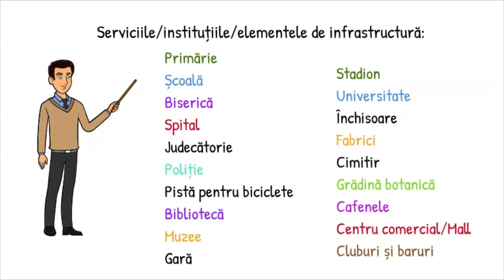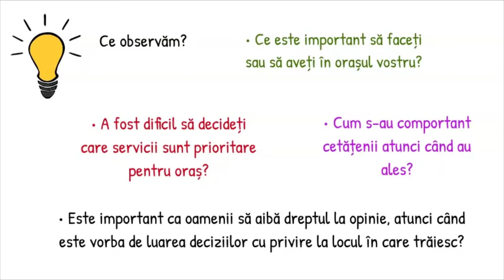Și eu decid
Resursa propusă, de tip video, creează elevilor contextul favorabil de participare la luarea deciziilor care îi privesc  pentru a trăi decent în propria comunitate.
Utilizarea acestei resurse îi poate ajuta pe elevi să conștientizeze rolul pe care îl au în societate, în general, și în comunitate, în particular.
Concepte cheie : decizie în comunitate

AUtor: catalina Neagu